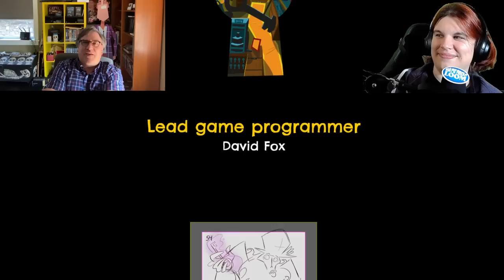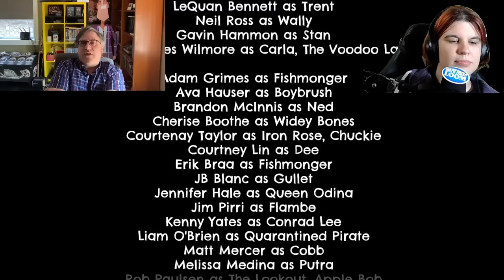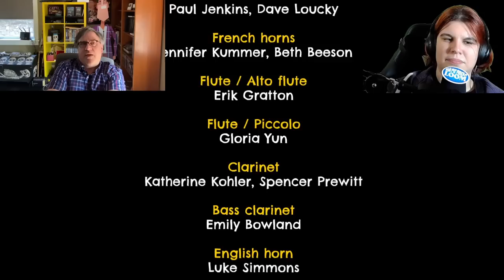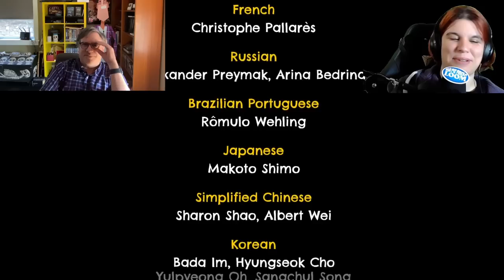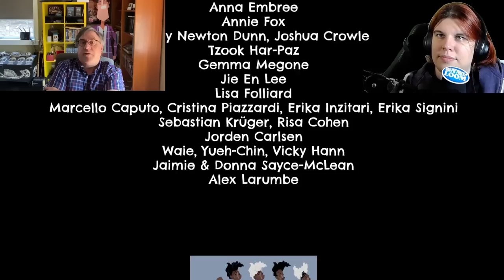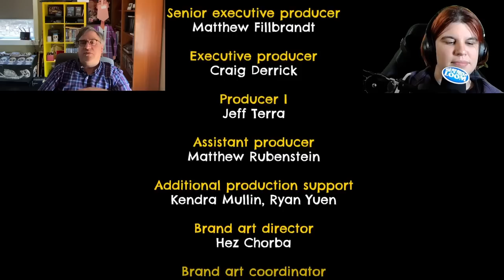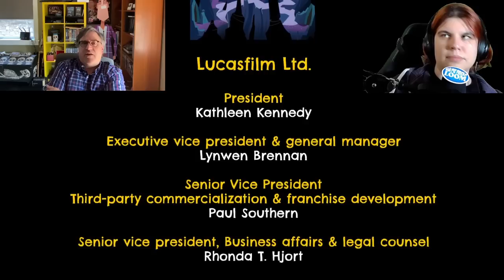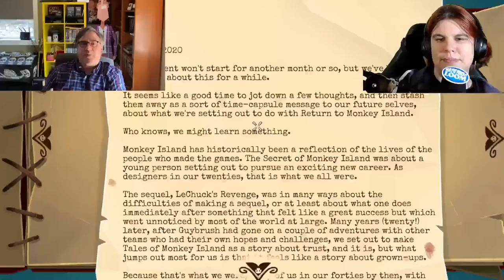Ron Gilbert On Return To Monkey Island!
Cressup talks to the legendary video game developer Ron Gilbert all about his latest game, Return to Monkey Island. If you haven't played the game there ARE spoilers - we even finally find out what the secret of Monkey Island is once and for all!

If you like my content feel free to chuck me some coins

Chapters:
00:00:00 Intro
00:00:59 How Return came to be
00:04:23 How it was kept a secret
00:05:47 Best reaction to the game getting made (from Dominic)
00:07:09 Announcing on April 1st
00:08:10 Which characters didn't make the cut
00:10:15 The beginning of Return to Monkey Island
00:11:20 Were there any other beginning ideas?
00:13:50 What does the beginning mean?
00:18:35 The writer's cut
00:21:16 Melee Town and how it's changed
00:22:40 Fan reaction to the game
00:26:15 Cut content from the game - Cogg Island
00:30:14 Terror Island
00:31:19 Guybrush as a "chaotic neutral" character
00:32:44 Elaine in Return to Monkey Island
00:35:47 LeChuck in Return to Monkey Island
00:41:41 The Secret of Monkey Island finally REVEALED!
00:44:12 No confrontation at the end - why?
00:46:52 The one true ending?
00:49:26 The note from the scarpbook used to be the T Shirt
00:51:00 How Ron felt finishing the game
00:53:21 The Future of Monkey Island
00:55:35 Return to Maniac Mansion?
00:57:11 Return DLC?
00:59:59 Foreign Voiceovers
01:01:04 A new game where you play as Elaine?
01:03:09 Were any of Guybrush's adventures real?
01:04:48 Ron's favourite David Lynch film
01:05:30 There's an ending we haven't yet discovered
01:07:15 Captain Madison in Return to Monkey Island
01:09:06 What was the hardest part making the game?
01:11:00 The game's UI
01:14:00 Where was Meathook?
01:16:20 Monkey Island theme park?